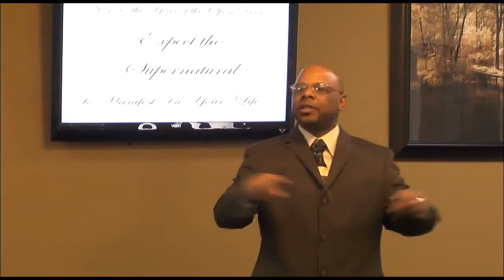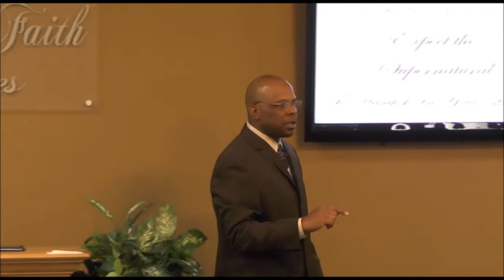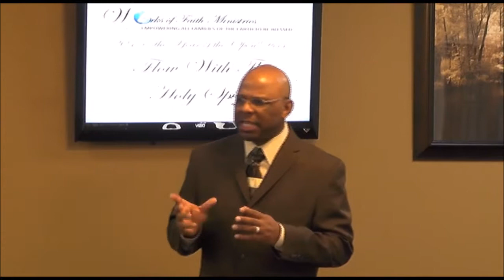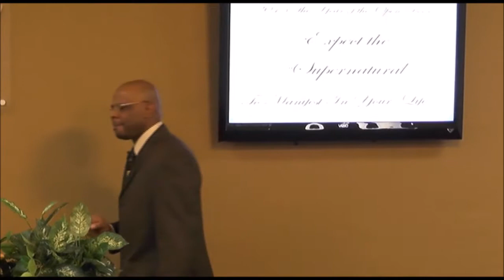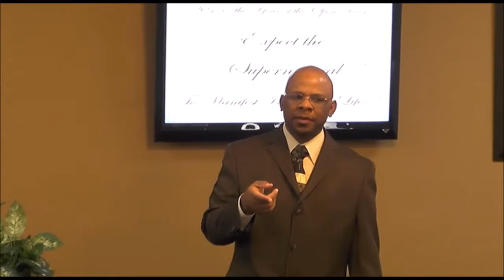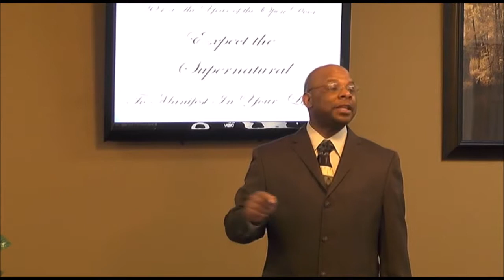Authority of the Believer pt 3 - Pastor Marlon Brown